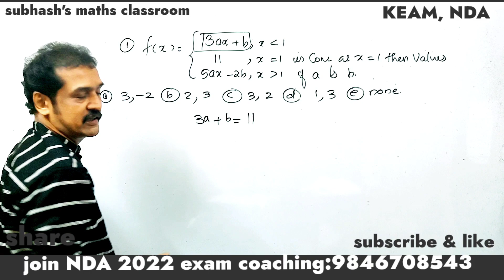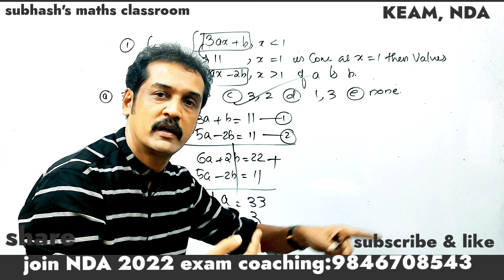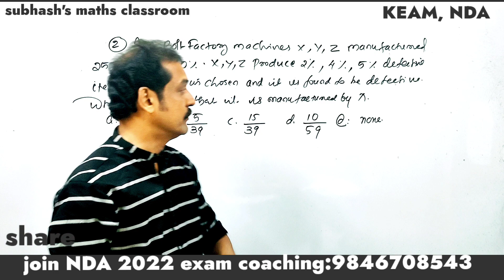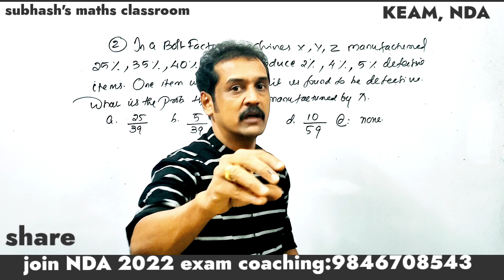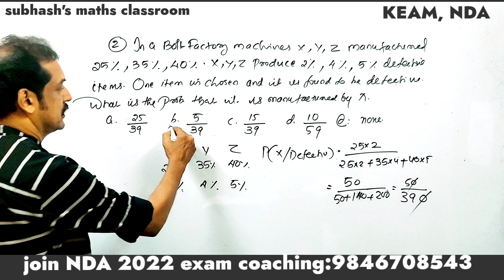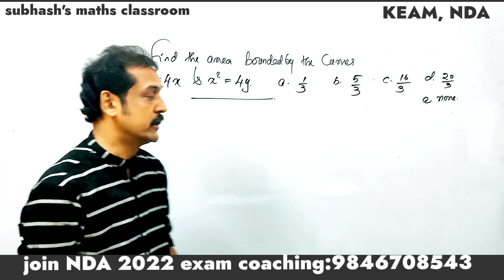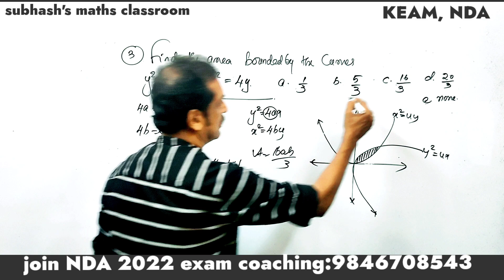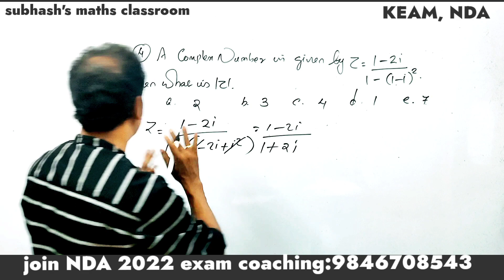KEAM entrance exam 2022 | very important questions and answers integration,probability, continuity..